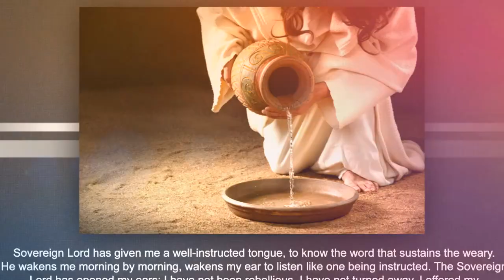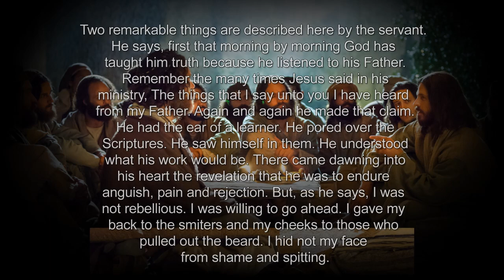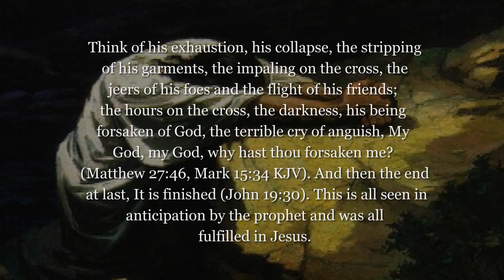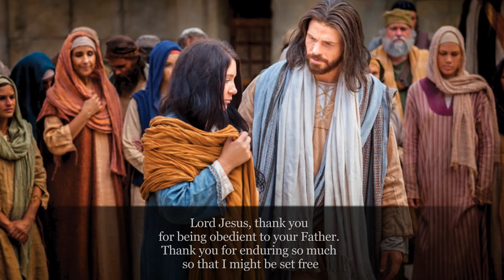God's Servant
Sovereign Lord has given me a well-instructed tongue, to know the word that sustains the weary. He wakens me morning by morning, wakens my ear to listen like one being instructed. The Sovereign Lord has opened my ears; I have not been rebellious, I have not turned away. I offered my back to those who beat me, my cheeks to those who pulled out my beard; I did not hide my face from mocking and spitting.

Isaiah 50:4-6
Two remarkable things are described here by the servant. He says, first that morning by morning God has taught him truth because he listened to his Father. Remember the many times Jesus said in his ministry, The things that I say unto you I have heard from my Father. Again and again he made that claim. He had the ear of a learner. He pored over the Scriptures. He saw himself in them. He understood what his work would be. There came dawning into his heart the revelation that he was to endure anguish, pain and rejection. But, as he says, I was not rebellious. I was willing to go ahead. I gave my back to the smiters and my cheeks to those who pulled out the beard. I hid not my face from shame and spitting.

It is well for us to remember frequently the sufferings of Jesus, the sheer physical agony that he went through. Think of the Last Supper when he said his soul was exceeding sorrowful unto death (Mark 14:34 KJV); the shadows of Gethsemane among the olive trees; his loneliness, his prayers, his disappointment with his disciples; his bloody sweat, the traitor's kiss, the binding, the blow in the face; the spitting, the scourging, the buffeting, the mocking, the crown of thorns, the smiting; the sorrowful way and the burdensome cross he had to bear. Think of his exhaustion, his collapse, the stripping of his garments, the impaling on the cross, the jeers of his foes and the flight of his friends; the hours on the cross, the darkness, his being forsaken of God, the terrible cry of anguish, My God, my God, why hast thou forsaken me? (Matthew 27:46, Mark 15:34 KJV). And then the end at last, It is finished (John 19:30). This is all seen in anticipation by the prophet and was all fulfilled in Jesus.

It is well to remember what the book of Hebrews says, We have not a high priest who cannot be touched with the feelings of our infirmities, (Hebrews 4:15a KJV). He has been through it all. He was in all points tempted like as we are, yet without sin, (Hebrews 4:15b KJV).

Lord Jesus, thank you for being obedient to your Father. Thank you for enduring so much so that I might be set free.

Life Application
The Lord Jesus Christ voluntarily suffered far greater dimensions of suffering than we will ever experience. Are we worshiping our High Priest who continues to bear our burdens and to intercede for us?